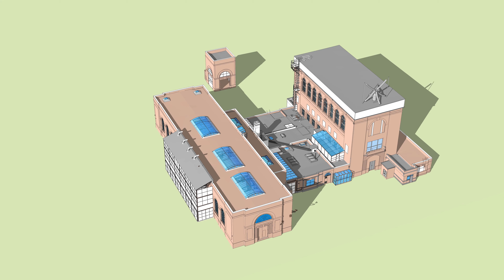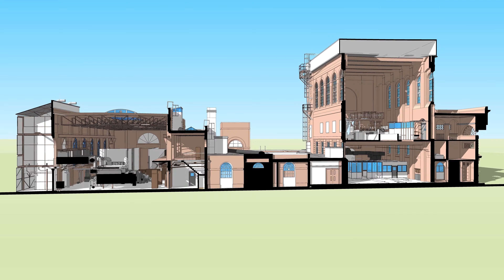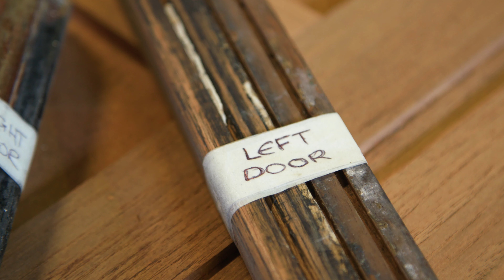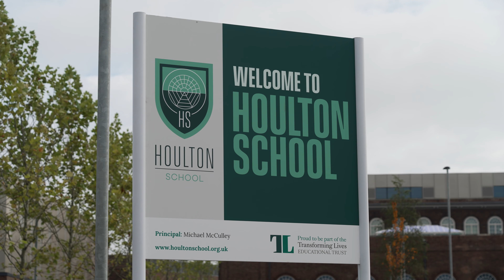From the 1920s to the 2020s: our new Houlton School family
Hear pupils Orlaith, Max and Isabella talk about their inspirational new learning environment, as well as from all of the partners that made the founding of Houlton School within Rugby Radio Station's historic Grade II listed buildings possible.